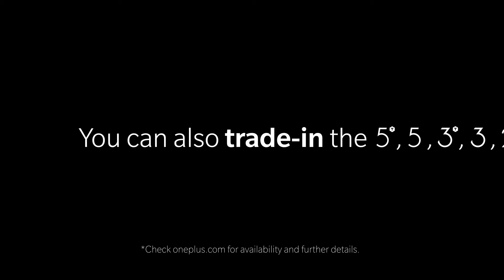The OnePlus 6 Launch in 60 seconds!